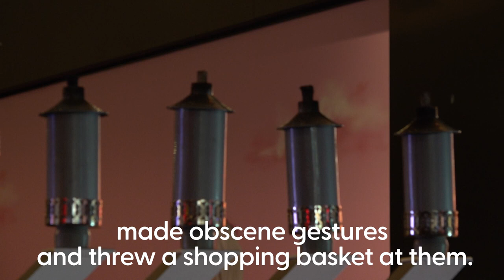Victims of antisemitic bus attack show 'positive defiance' by returning to scene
AJR NEWS.. కుల మత రాజకీయాలకు అతీతంగా.. ప్రజలు పడే కష్టాలను ప్రభుత్వాలకు తెలిసేలా... ప్రభుత్వానికి మరియు ప్రజలకు మధ్య వారధిగా నిలుస్తూ.. ప్రజల కష్టాలు కడతేరే వరకు పోరాడుతూ న్యాయం వైపు నిలుస్తుంది. ప్రభుత్వాలు అమలు చేసే పథకాలు ప్రజలకు తెలిసే విధంగా. కుళ్ళు రాజకీయాల పై ప్రత్యేక కథనం తో. మెరుగైన సమాజం కోసం పోరాడుతూ గళమెత్తి ప్రజల గొంతుకను వినిపిద్దాం. రాజకీయ ప్రస్థానంలో లోటుపాట్లను ప్రశ్నిస్తూ అధికారులు చేస్తున్న మంచి చెడులను వెలికితీసి సమ సమాజ నిర్మాణానికి పునాదులు వేస్తూ యువత భవిష్యత్తుకు మెరుగైన కథనాలతో .. గ్రామాల నుంచి రాష్ట్రీయ అంతర్జాతీయ వార్తలతో . ప్రతిక్షణం ప్రజల పక్షాన . నిజాన్ని నిర్భయంగా చూపిస్తూ కొనసాగుతున్న మి AJR NEWS